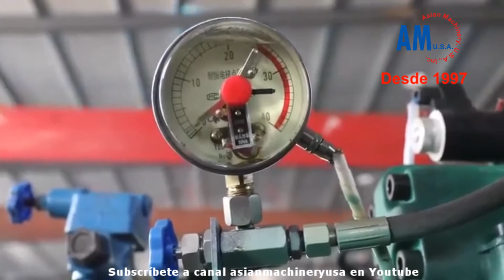Compactadoras Automáticas Horizontales con Sistema Hidraúlico